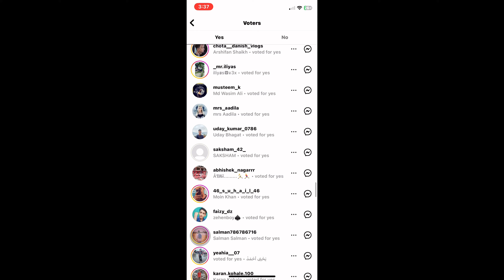Public Demand | Pulsar NS 200 🥵| Mr aditya dz